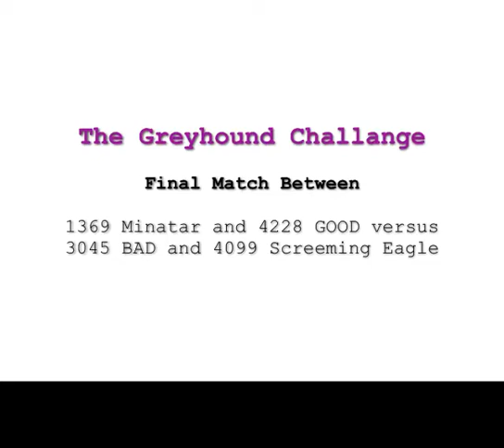Greyhound "Get Over It" Challange Final Match - 1369 and 4228 win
2010 FIRST Tech Challange (FTC) Competition Qualifying Round for State of Florida. Greyhound Challange held in Orlando Florida November 6, 2010. The event sponsored by FIRST is a Robotics competition of handman robots that must fit in an 18 by 18 cube and be able to perform the tasks on the obstical field.